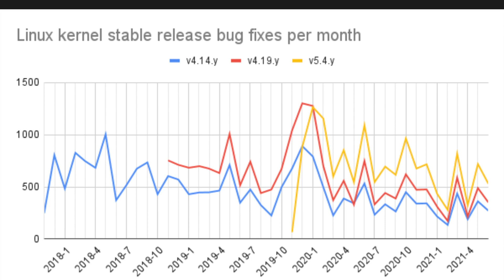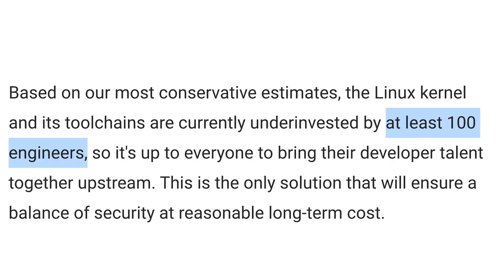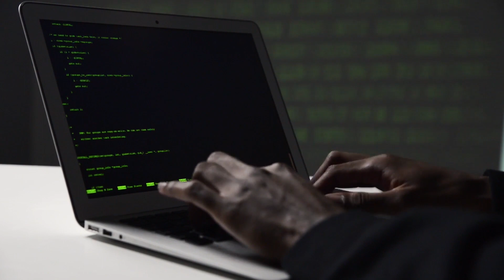Linux and The Tragedy of the Commons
In a recent blog post, Google security researcher Kees Cook said that the Linux kernel and its toolchains are currently underinvested by at least 100 engineers. Worse still, many vendors are acting only from self interest that will ultimately lead Linux into the Tragedy of the Commons.